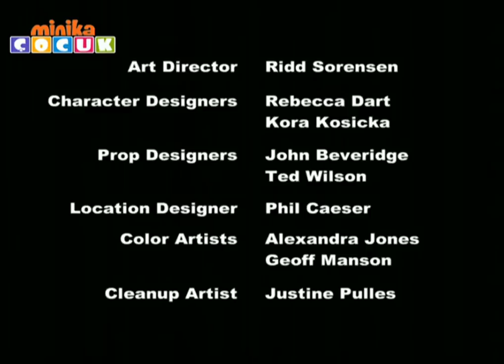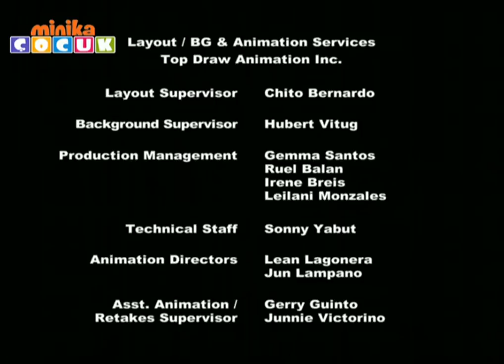My Little Pony Sezon 3 Bölüm 11 Parça 2